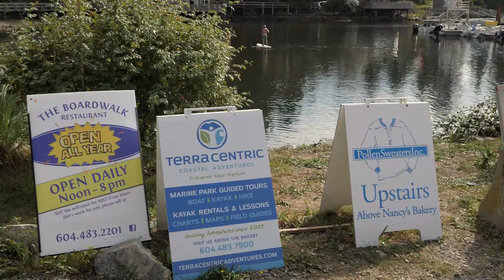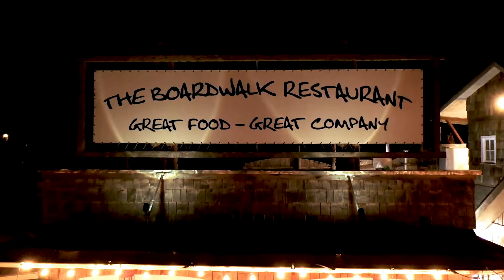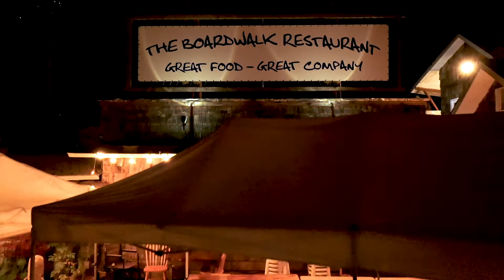Boardwalk Restaurant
Welcome to "The Boardwalk Restaurant" in Lund, BC.
Open year around, and enjoy world class cuisine in the most beautiful atmosphere.